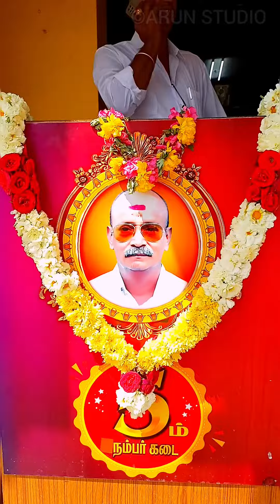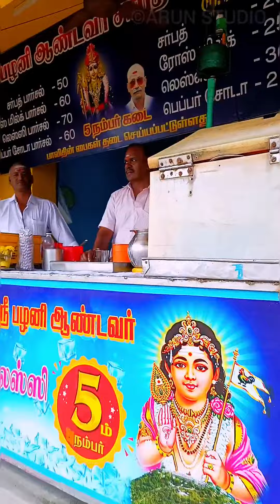மன்னார்குடி 5ஆம் நம்பர் லெஸ்ஸி கடை | Mannargudi 5 Number Lassi shop